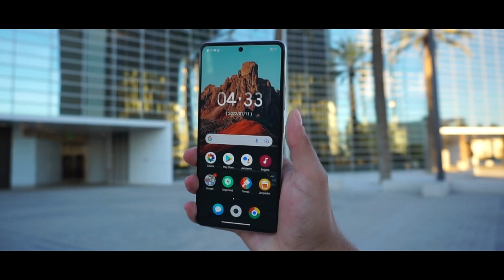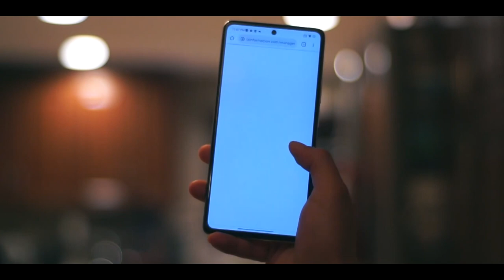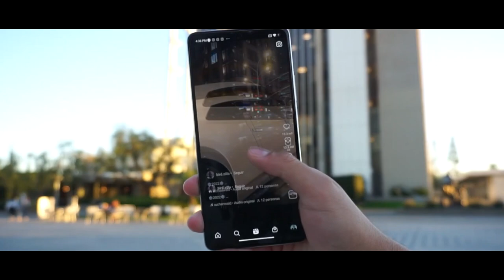¿Por qué comprar el Xiaomi 11T?